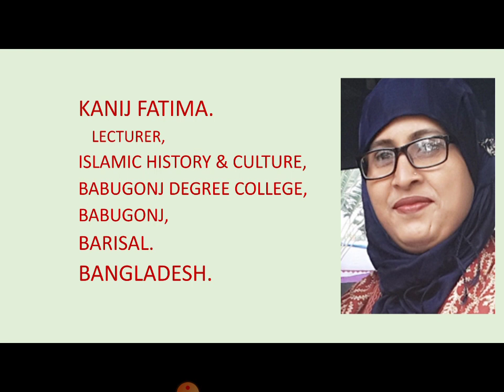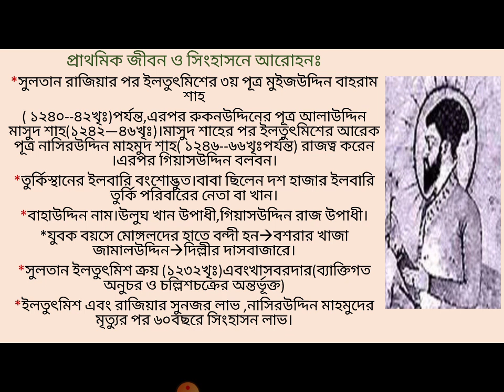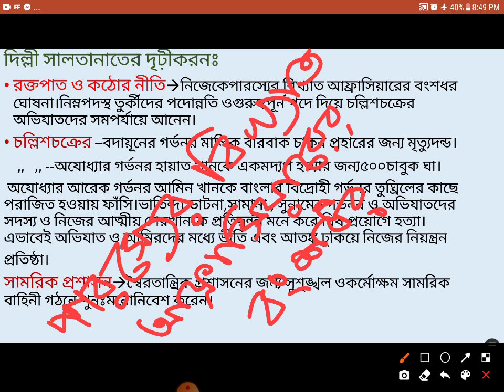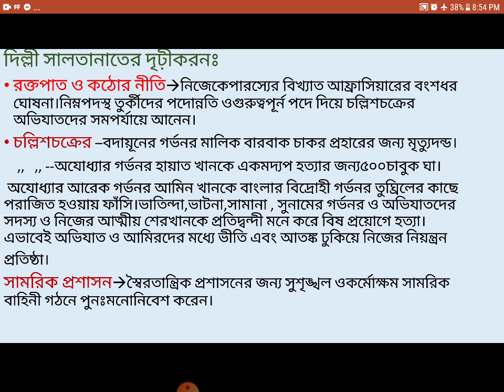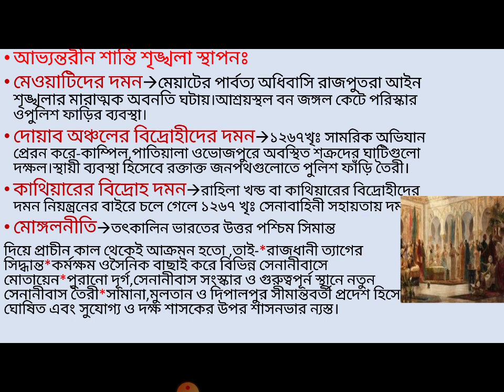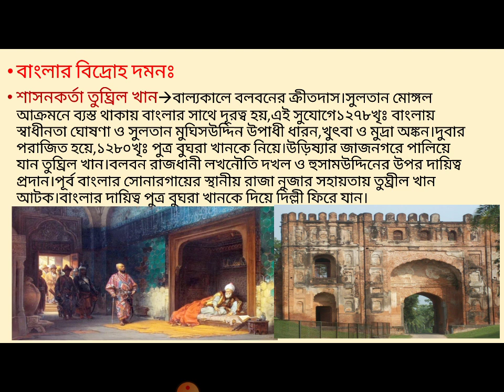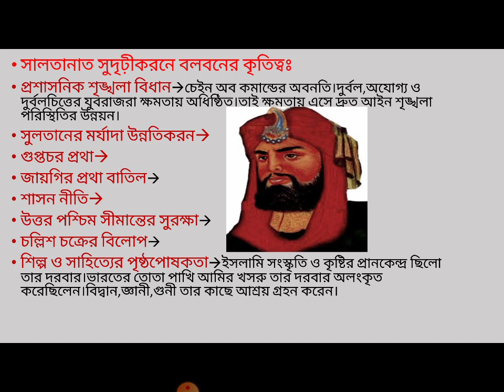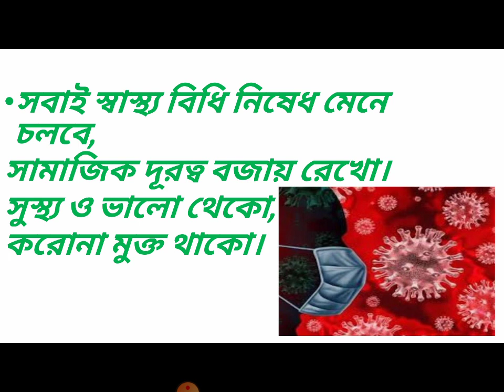BABUGONJ DEGREE COLLEGE ONLINE CLASS (ISLAMIC HISTORY & CULTURE 2ND PAPER--GIASH UDDIN BOLOBAN)